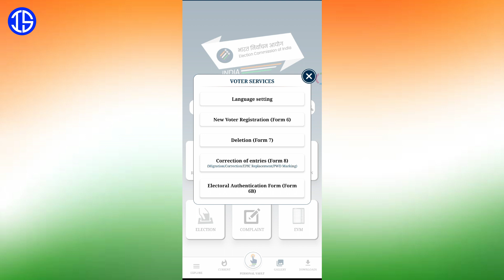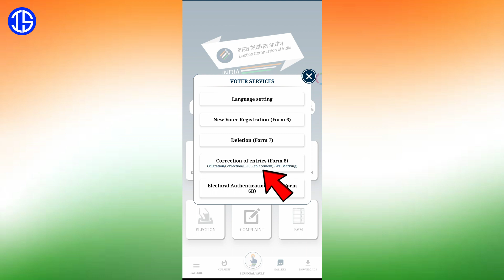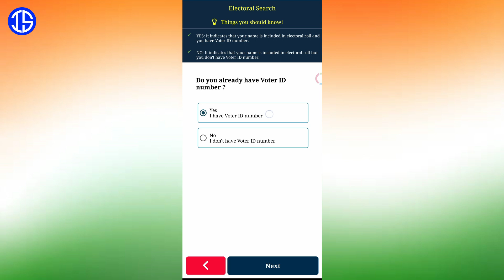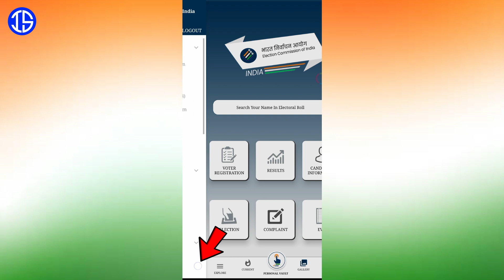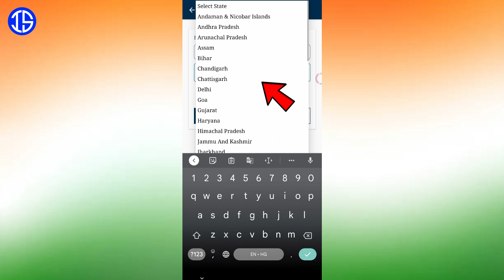Voter id card Print online 2023 | voter card kaise mangaye | Hi Tech EPIC Voter card order voter id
dosto voter id ka 2023 me big update aya hai eci ne new look design ka voter id card launched kiya hai ye hi tech new feature ka pvc voter card hai is voter id ko aap online order kr sakte hai agar apka voter card lost ho gaya ya aap new latest voter card chahte hai ya voter id reprint, replacement, ya duplicate voter id online apply karna chahte hai to video pura dekhe.

अगर आप कोई भी Online काम हमसे घर बैठे करवाना चाहते है तो इस 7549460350 नंबर पर Whatsapp करे

✋Important links are here. 👇🔗